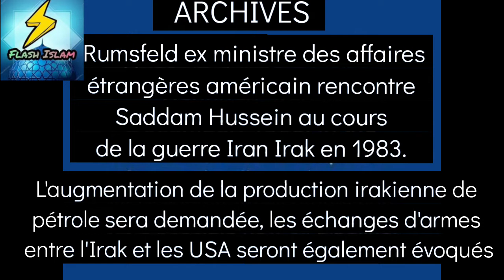Saddam Hussein rencontre le ministre des affaires étrangères américain Rumsfeld (1983)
- Quand les américains fournissaient des armes chimiques à Saddam Hussein pour gazer les iraniens et les kurdes :

-Comment SADDAM HUSSEIN a t-il pris le pouvoir en IRAK  (SADDAM, un agent des USA) ? :

Courrier international - Comment l'Irak de Saddam Hussein a faillit se réconcilier avec Israël ?